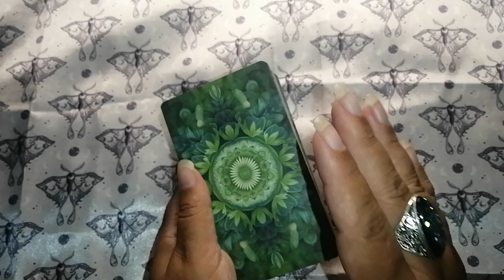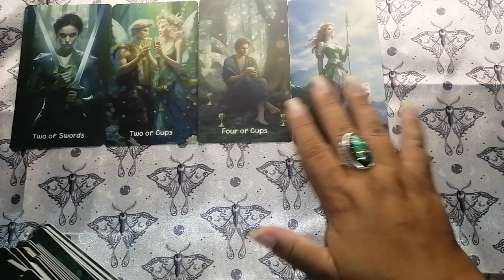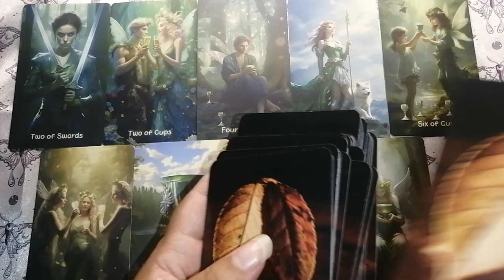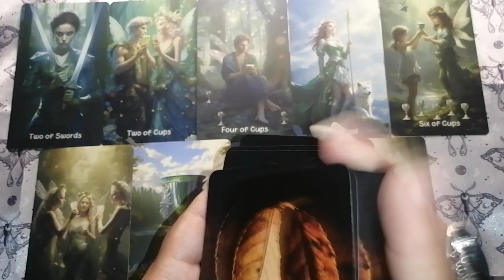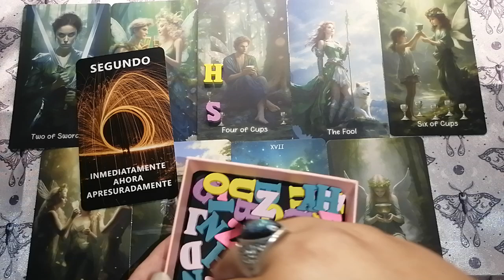♐ Sagitario 🔮✨ Podrás vivir el amor que antes no se dio